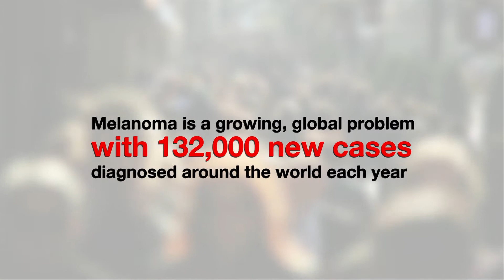Melanoma Research Alliance Annual Scientific Retreat